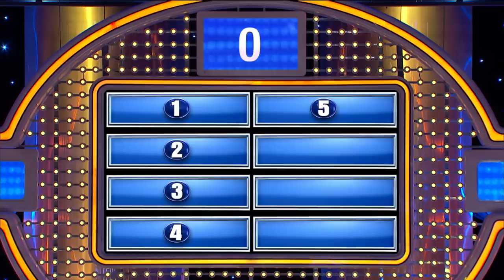Steve Harvey throws his card away!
Steve Harvey throws his card away! Name a specific part of a woman’s body that a man might say is his favorite.